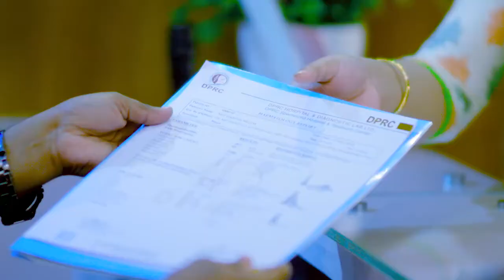প্রতিটি জয়েন্টে ব্যথা, হাঁটতে ও দাঁড়াতে কষ্ট হতো এখন ভাল | Joint Pain Best Treatment Hospital in BD